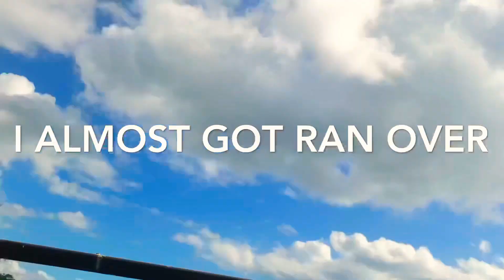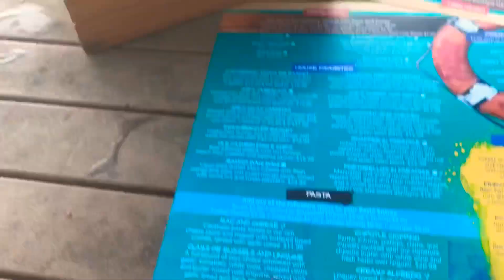I ALMOST GOT RAN OVER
Come see our new trails and watch me almost get ran over by a biker